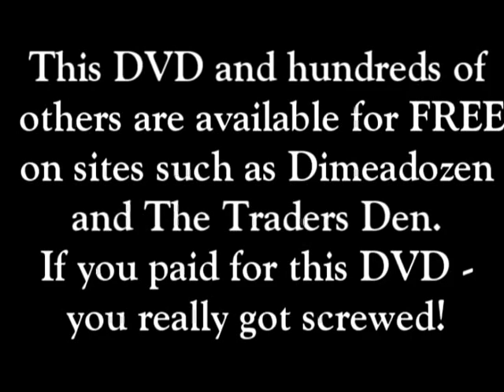TELESTRION 9-5-2009 Stoner Hands Of Doom X, Frederick, Maryland, U.S.A. w/Dubbed Sound !!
TELESTRION 9-5-2009 Stoner Hands Of Doom X, Krug's Place, Frederick, Maryland, U.S.A. w/Dubbed Sound !!